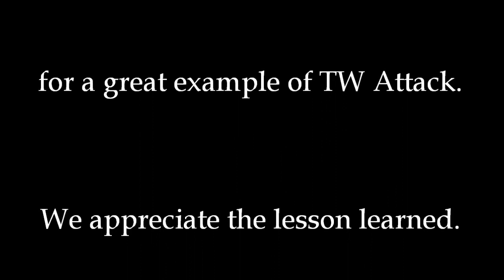Marine vs Levi 2 Feb 13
The 2 Feb 2013 Levi attack on Marine faction.  Levi did a great job on the attack and rolled us up quickly.  Thank you for the lesson, Levi.  We hope to get better for the next time. :)

This is the Super Bowl weekend, the start of Carnival or Mardi Gras and was a bad weekend for turn out for us.  I've used a slightly political song for this video.  I hope you understand / enjoy it. :)